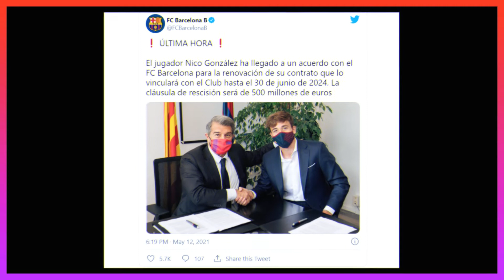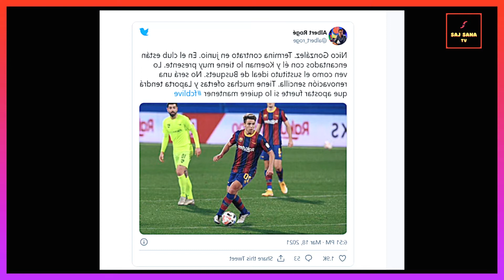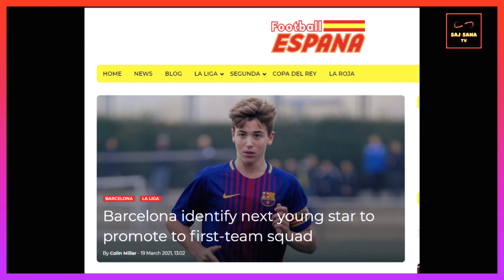কে এই নিকো গঞ্জালেজ? নেক্সট সার্জিও বুসকেটস! Next Busquets! Nico Gonzalez Upcoming Barca Superstar!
কে এই নিকো গঞ্জালেজ? নেক্সট সার্জিও বুসকেটস!
Next Busquets! Nico Gonzalez Upcoming Barca Superstar!